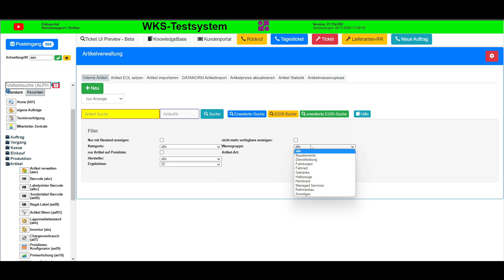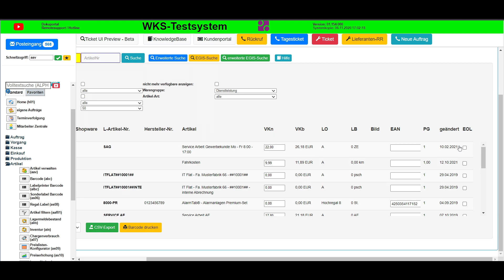WKS Artikel Schnelleditor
Wie kann ich meine Artikel schnell im WKS anpassen?